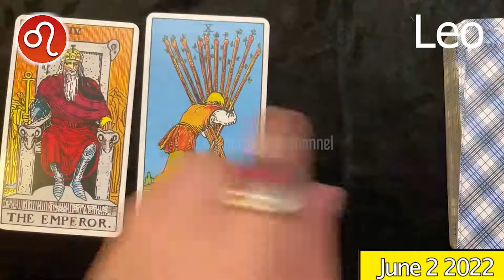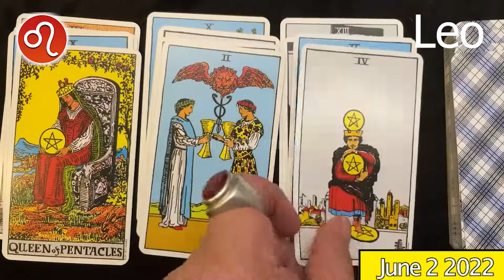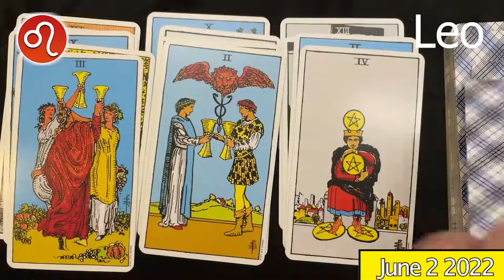YOU MAY HAVE TO CHANGE YOUR STRATEGY TO FIND LOVE 💛LEO daily HOROSCOPE TODAY June 2 2022 ♌️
Leo Horoscope June 2, 2022
Leo today horoscope
Leo Today Horoscope June 2, 2022
Daily horoscope Leo 2 June 2022
Horoscope Leo June 2, 2022